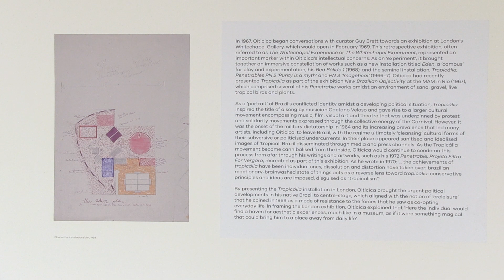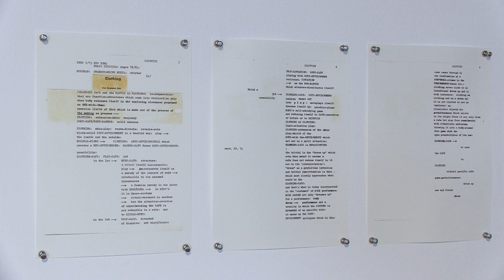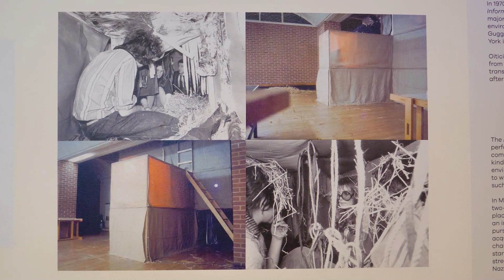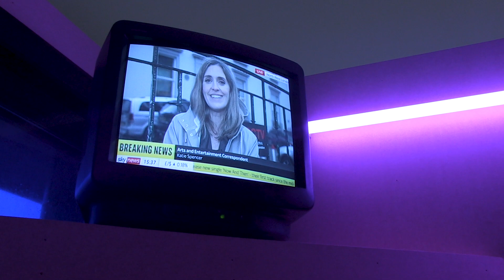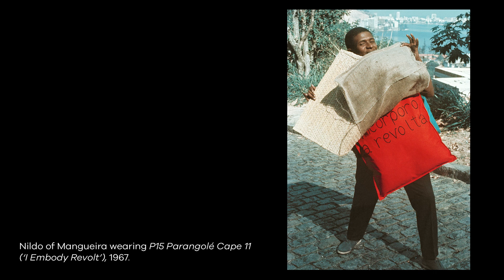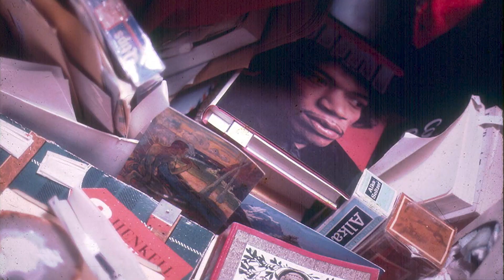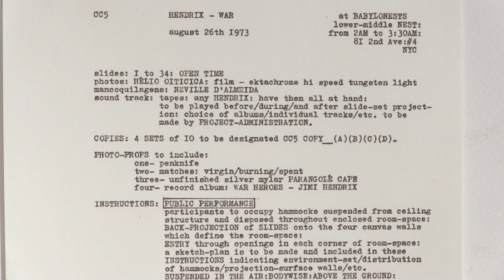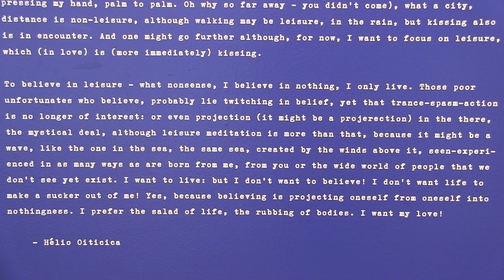Hélio Oiticica: 'Waiting for the internal sun' - Exhibition Film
About the De La Warr Pavilion:
The De La Warr Pavilion (DLWP) is a centre for arts and culture in an iconic modernist building by the sea, designed by refugee Erich Mendelsohn and émigré Serge Chermayeff. It opened in 1935 as the 'people's palace for art and culture' and now produces an innovative and integrated cultural programme of exhibitions and learning programmes as well as a diverse and popular programme of live music and comedy. Our current exhibition on show is Zineb Sedira's 'Can't You See the Sea Changing?'. Our upcoming live programme includes Suggs (Madness), Prue Leith, Jo Whiley, Cat Power, and Easy Life.

The Pavilion takes the lead in the development of cultural tourism and skills in the region and plays a central role in the cultural and economic growth in Sussex.